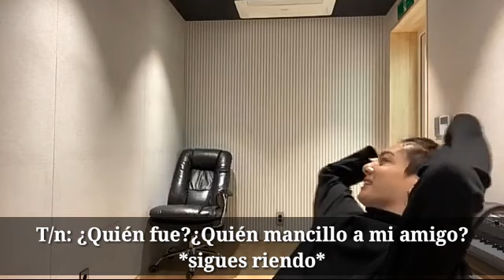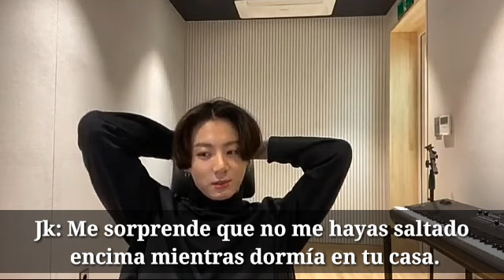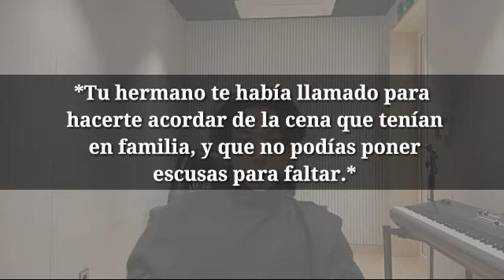Videollamada con Jungkook [Amigo]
Jungkook y tú eran amigos de la infancia,
 siempre que se veían se burlaban del otro
 o peleaban de forma juguetona.
Muchos decían que terminarían siendo
 pareja, pero tu siempre te reías porque te
 parecía imposible.
Mientras limpiabas la casa te llegó
 una llamada de tu amigo, te lavaste
 las manos y le respondiste.
Tanto los vídeos como las canciones no me pertenecen, sin embargo la historia es de mi autoría.
Las canciones son:
- Begin de BTS versión piano
Los videos son:
- JUNGKOOK - Copines _fmv_(360P).mp4
- KORE KLİP __ Bad Boy --(360P).mp4
- ❝JUNGKOOK→Date Play❞ ↳FMV 「funny and cute」[1_2](360P).mp4
- Live en Youtube